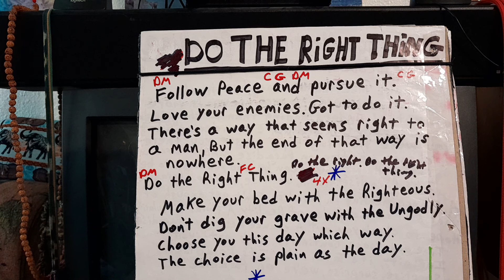DO THE RIGHT THING copyright 2002 Paradise Pilgrim Robert Palley